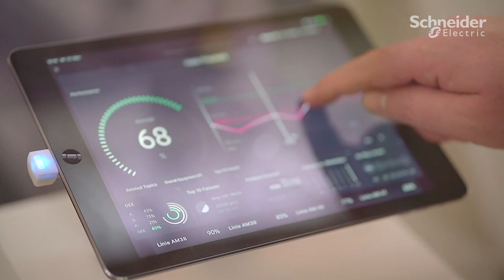Eröffnung Innovation Hub am Standort Lahr | Schneider Electric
Batam, Peking, Singapore, Paris, Lahr – ab sofort steht Kunden, Partnern, Schülern und Studenten auch im Schwarzwald ein Schneider Electric Innovation Hub offen. Hier gewinnen Besucher einen Einblick in die Vorteile und Möglichkeiten der Smart Factory und erleben Neuheiten wie Tesys island, Green Box, zukunftsweisende Sensorik sowie neue Lösungen aus dem Befehls- und Meldeprogramm Harmony im Einsatz.